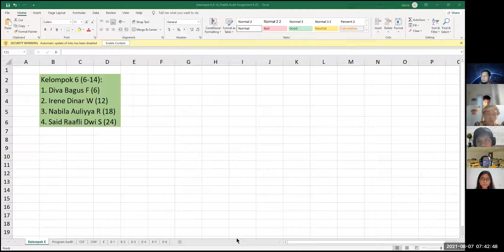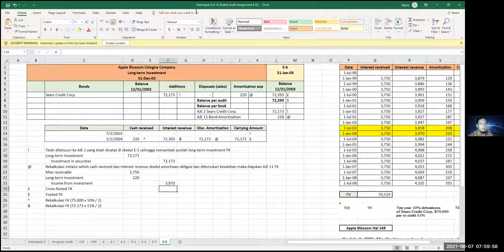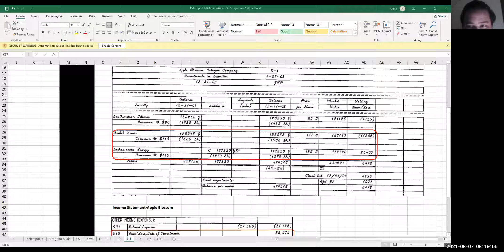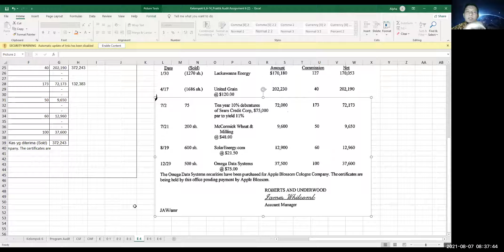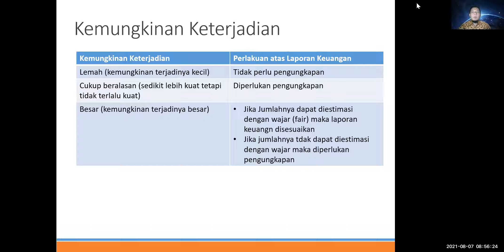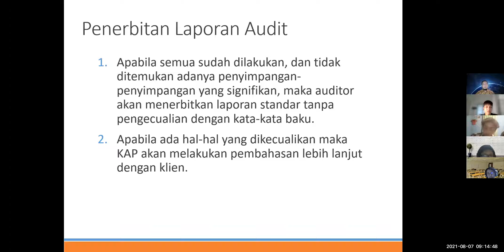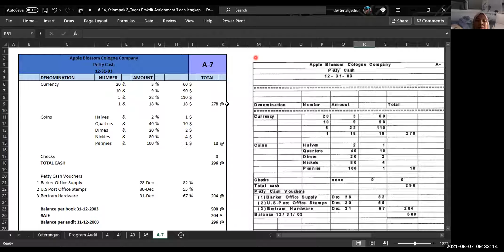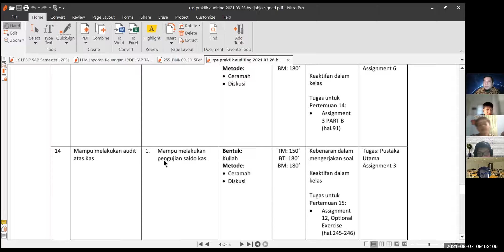PRAKDIT TM 15